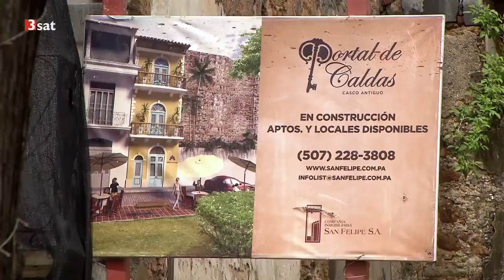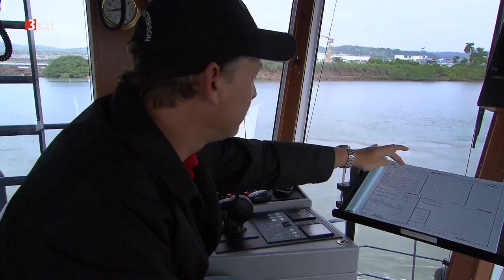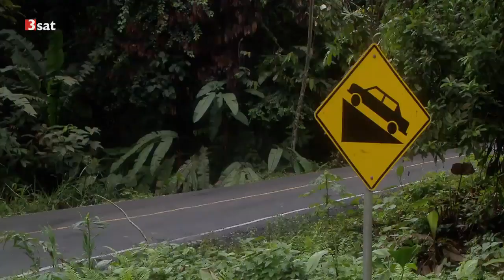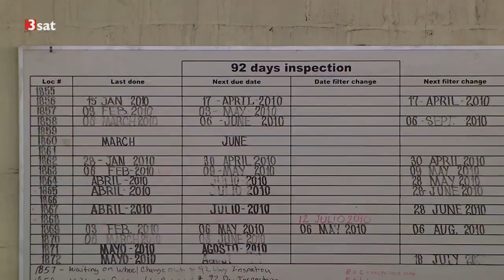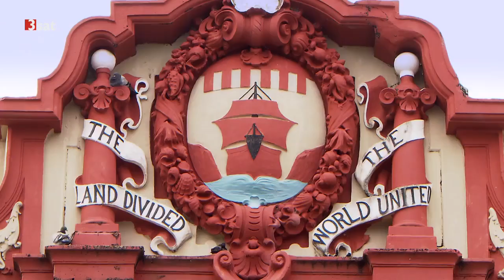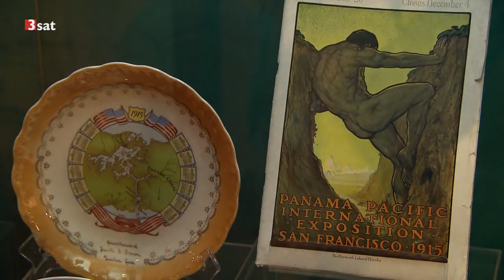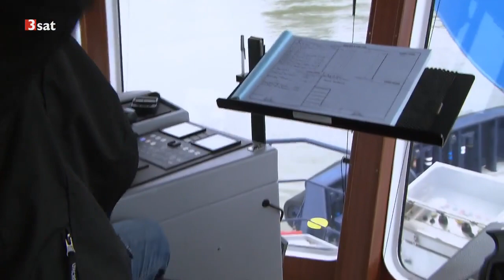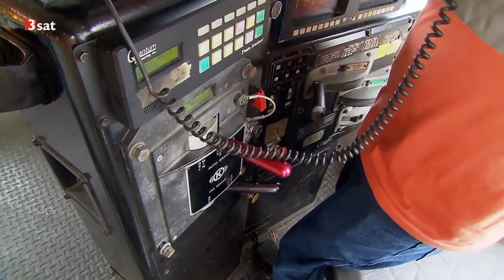Mit dem Zug durch Panama | HD | 3sat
Um Amerika zu durchqueren, haben die Menschen schon immer die schmalste Stelle des Kontinents in Panama benutzt - zunächst zu Fuß, dann auf Pferden und mit Kutschen. Später bauten sie einen.

"Irland ist ein klassisches Reiseziel mit sanften Hügeln, fruchtbaren grünen Wiesen, zerklüfteten Küsten, malerischen Städtchen - und einem perfekten Schienennetz, auf dem sowohl historische.

Eine Eisenbahnreise durch ein Land der asiatischen Schönheit, ein Ausflug in die spannende, tausende Jahre alte Kultur und die schwierige Geschichte eines geteilten Staates, und ein Blick.

Der Chihuahua al Pacifico, kurz genannt Chepe, hält sich genau an den Fahrplan. Jeden Morgen um 6 Uhr setzt sich die Primera Express , der erste . Um Amerika zu durchqueren